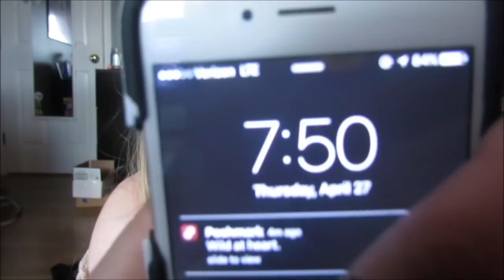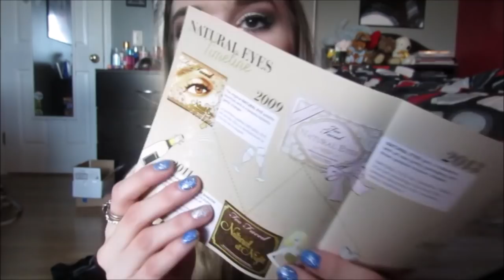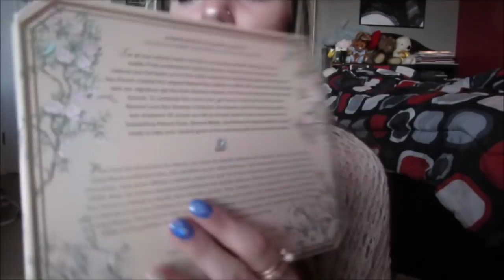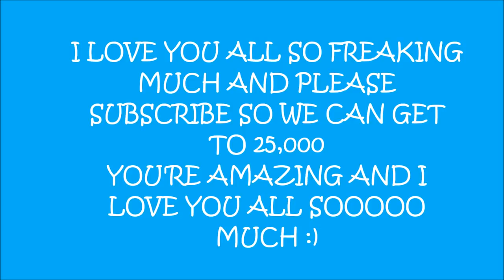Collective Ulta Haul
Sorry this video was so long but I just love talking to you guys, I never wanna shutup :-)
SHOP MY CLOSET & MAKEUP COLLECTION
Follow me on poshmark @hopefulguru and comment you're from YouTube and I'll follow you back :)))))
FAQ!
What's your name?
-Rachel
How old are you?
- 17!
What grade are you in?
-I am graduated as of January 2017 :)
Do you have a poshmark? SHOP MY CLOSET!